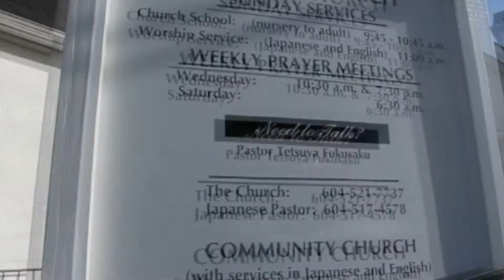Korea Mission Trip 2011 - Vancouver Japanese Gospel Church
Vancouver Japanese Gospel Church.